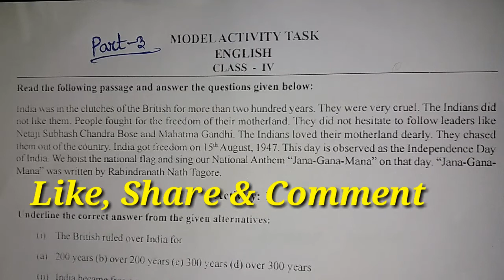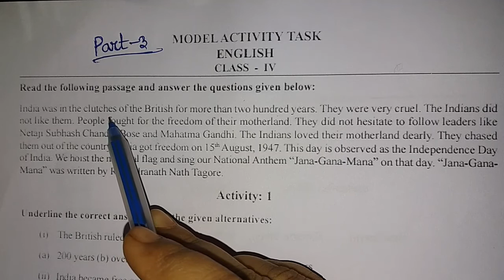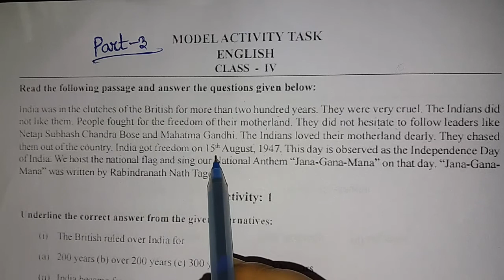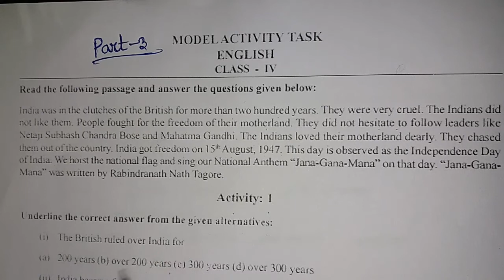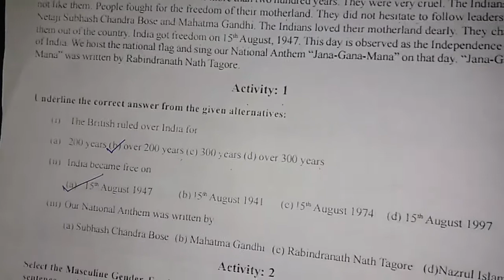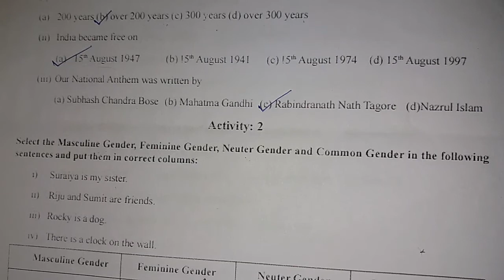Class4|| English|| Model Activity Task 3 [213]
এই ভিডিওতে পশ্চিমবঙ্গ সরকারের Model activity Task এর Class 4 এর ইংরেজী (English) Part-3 এর প্রশ্নগুলোর উত্তর যেভাবে লিখতে হবে সেভাবে সুন্দর করে বুঝিয়ে উত্তর গুলো লিখে দিয়েছি।

অনেক ক্লাসের অনেক Subject-ই সমাধান করে দিচ্ছি .এহ চ্যানেলে চোখ রেখো. আর Playlist টা দেখো।